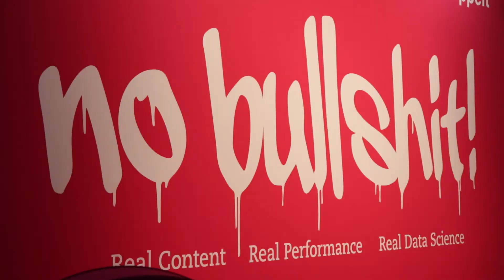OMR MARCUS TANDLER im INTERVIEW über SEO, Google und Ryte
"Es geht nicht um Google" sagt SEO-Legende Marcus Tandler von Ryte im Interview auf der OMR. Ich habe die Gegelegenheit genutzt, bei den Online Marketing Rockstars mit einem der SEO Experten schlechthin zu sprechen. Marcus, in der Szene auch als "Mediadonis" bekannt, zählt zu den wenigen international anerkannten Meinungsführern aus Deutschland. Mit seinen Keynote Speeches weltweit gibt er immer wieder die Richtung für die ganze Branche vor. Im Interview auf dem Messestand seines kurzlich mit Millionen finanzierten Startups spricht er über die Weiterentwicklung des Marktes and Neuigkeiten zu seiner Software. Wie wichtig ist Google für den Erfolg Deiner Website?

Über Christian B. Schmidt:
Ich optimiere seit 1998 Websites, berate seit 2005 Unternehmen im Online Marketing und gründete 2010 die SEO Agentur Digitaleffects. Mehr über mich findest Du hier: